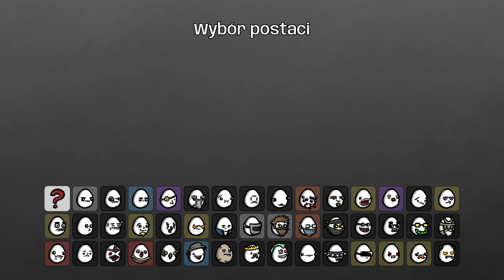Jutuber gra Streamerem | Brotato #39